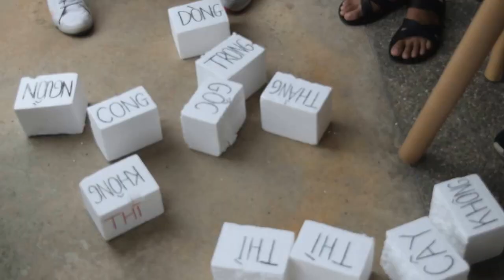Game Giant Chopstick - VNCK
Yesterday once more - by VNCK - Vietnamese Community in Kaplan Singapore - 11/6/2016
Credit by Vanessa (Van Ha)